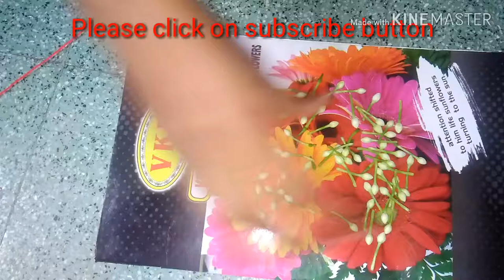Different method to tie flowers|How to string flower| Poo kattuvadu eppadi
Hi friends in this video we are going to learn how to string flower with nandiyavattai,this style of stringing is very easy and traditional one